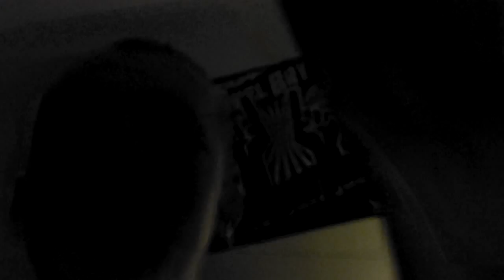For a amazing friend